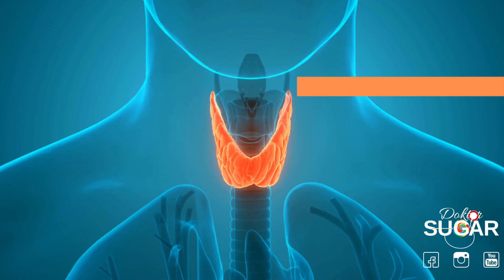MRCP PACES - Station 5 - Graves' Disease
All that you need to know to score the maximum possible score on the MRCP PACES exam - Station 5 - Clinical Scenarios and Consultations, for Graves' Disease

A detailed approach to patients with hyperthyroidism, the approach can be used in any other clinical setting or medical examination just as well

Preparation for the MRCP(UK) exams can be a daunting process doctors in the UK have to go through, with tips from tutors this becomes much easier

Dr Ahmed Al-Salihi MBChB, MSc, MRCP(UK)